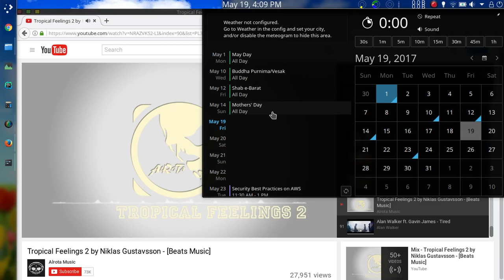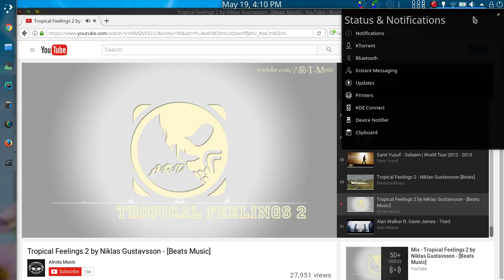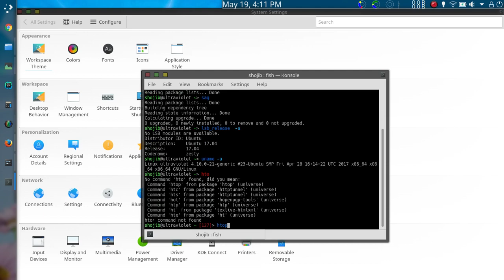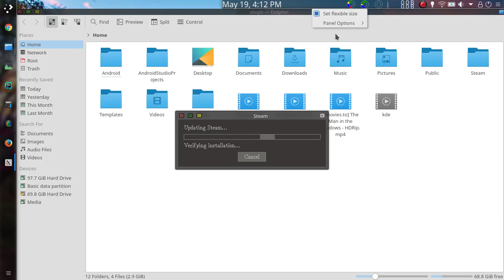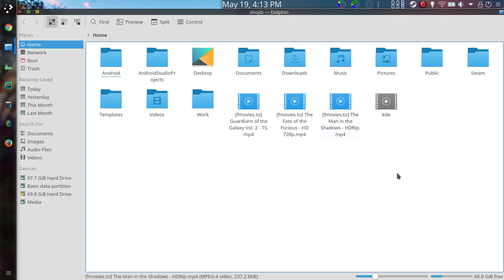My Daily Driver KDE !!! (KUBUNTU)